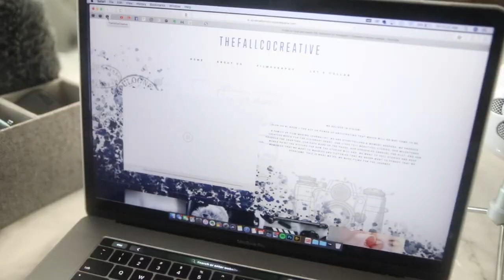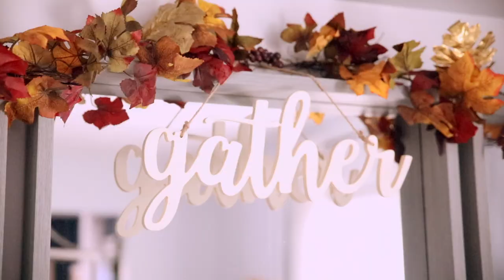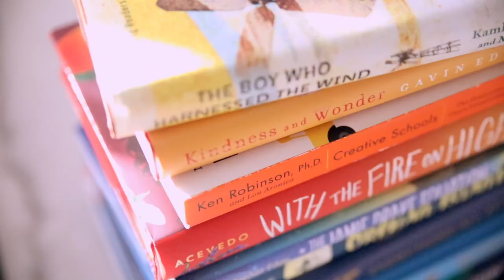FALL FAVORITE THINGS // FAMILY TRADITIONS, BOOK STACK, BAKING, THANKSGIVING & OUR GIVING TREE...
two of my favorite girls sat down and talked all about their FALL FAVORITE THINGS // FAMILY TRADITIONS, BOOK STACK, BAKING, THANKSGIVING & OUR GIVING TREE... what are some of your favorite things about fall and this holiday season?! ~fallcodad